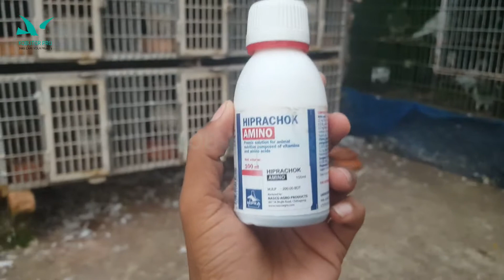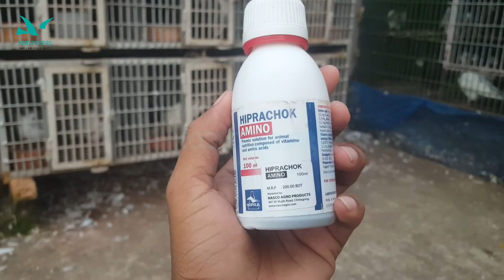কবুতরের রোগ প্রতিরোধ ক্ষমতা কিভাবে বৃদ্ধি করবেন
কবুতর | কবুতরকবুতর পালন | কবুতরের রোগ প্রতিরোধ ক্ষমতা বৃদ্ধি করা | কবুতর পালন | কবুতর পালন পদ্ধতি | পায়রা পালন | পায়রা পালন পদ্ধতি | কবুতরের খামার